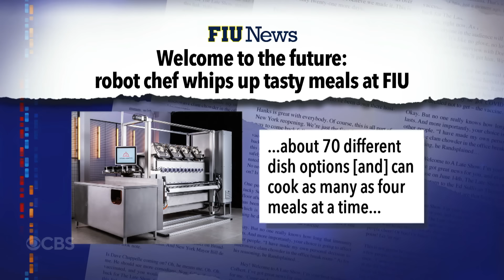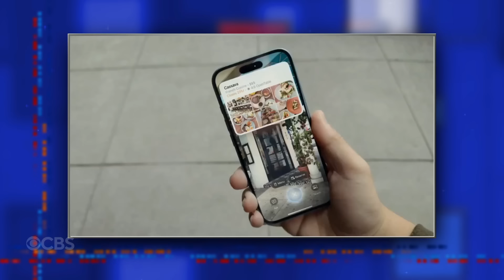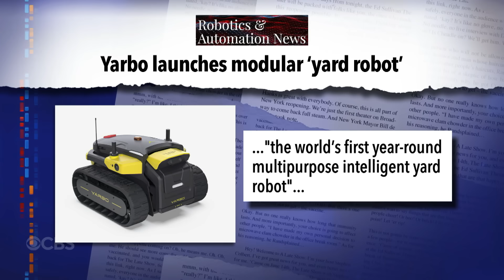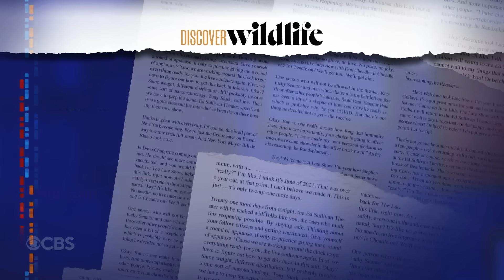Stephen Colbert's Cyborgasm: Apple Intelligence | DIY Fusion Reactor | Sleeping Sharks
Stephen Colbert loves technology and he loves delivering the latest tech news in his tech-focused segment, Cyborgasm! In this edition Stephen looks at the AI features in the new iPhone 16, a fusion reactor built by a math student from off-the-shelf parts, and a robot that observed sharks sleeping on the seafloor.